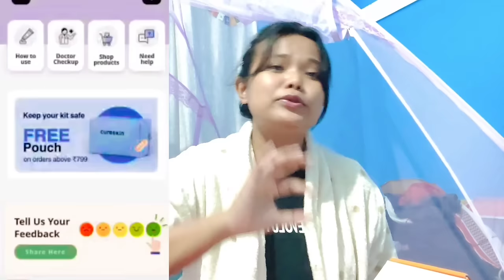PROUD MEITEI AMA OINA ESHA GI CULTURE SU REPRESENT TOUBA FANGJARE / A DAY WITH ME AT WORK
ZUNI250